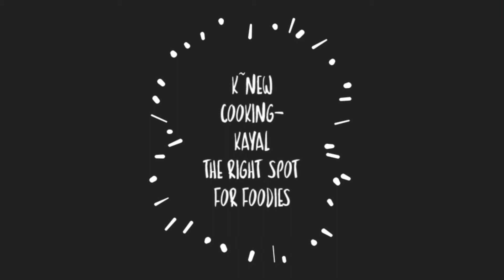EGGLESS CHOCOLATE PIZOOKIE | CHOCOLATR COOKIE |PIZZA COOKIE | K~NEW COOKING-KAYAL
Hi guys!
Welcome back to our another video.
Today I'm super excited to share this recipe the best chocolate chip pizookie recipe.

This is skillet cookies recipe. In this vedio I 've shown you how to do with baking tray.

This delicious cookie is very simple and easy to make and ready to eat all ooey, gooey and warm straight from the pan.

This chocolate pizookie is yummy and serve top with a ice-cream or chocolate or caramel sauce.

Watch our K~NEW COOKING-KAYAL tips nd techniques for quicker, easier,simpler and better cooking. I'll help you become a pro cook.

Meet you all foodies in our next video.